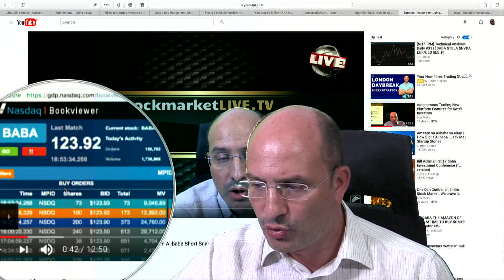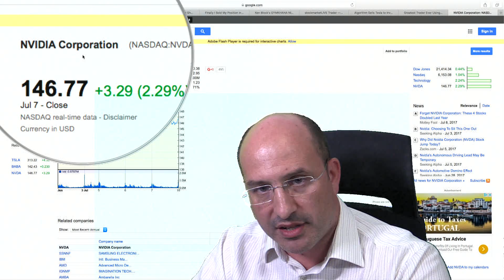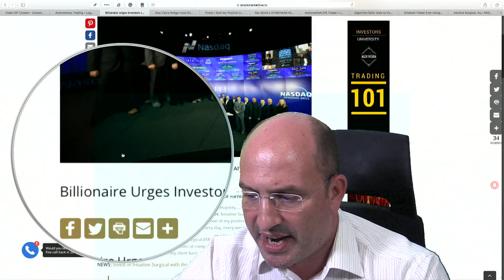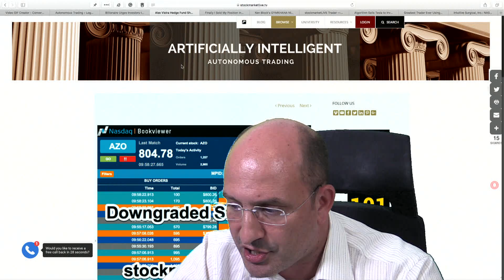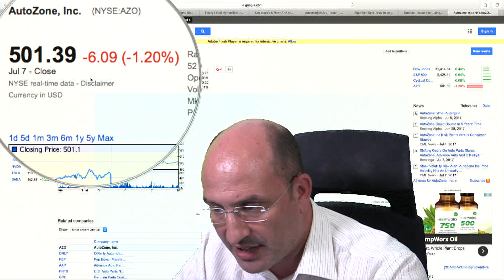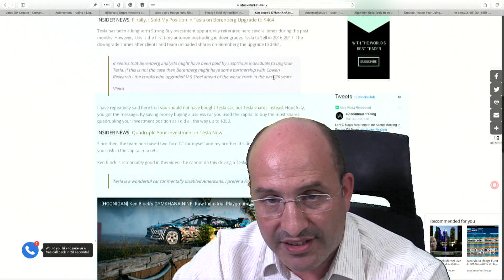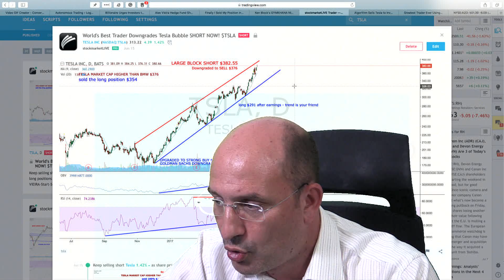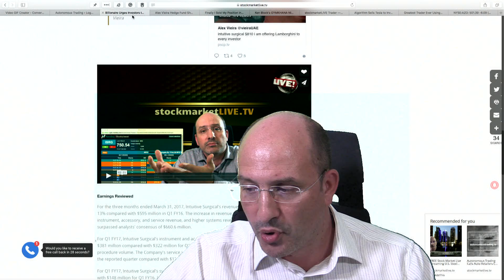Artificial Intelligence Autonomous Trading on Nvidia and Tesla $NVDA $TSLA